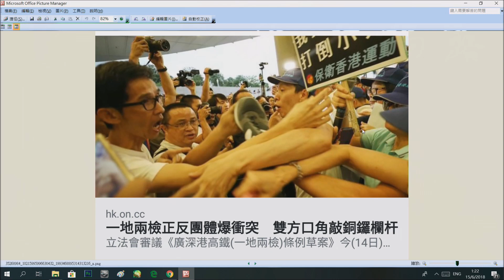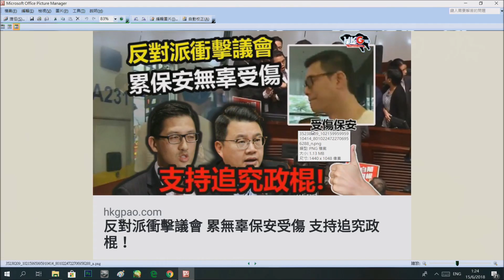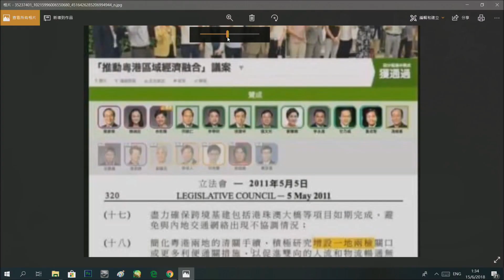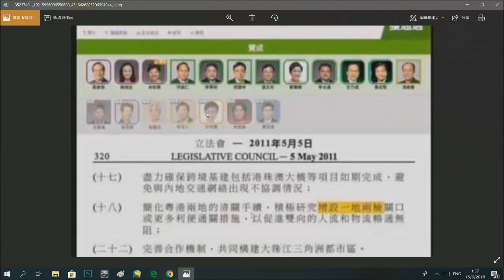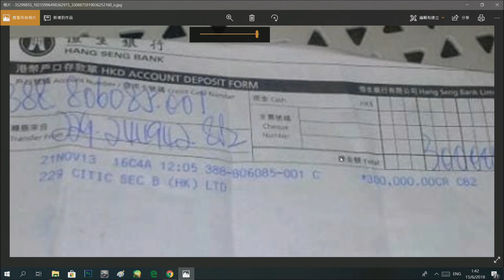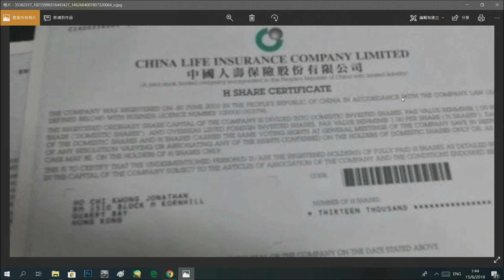政治揭露20180615#80a 一地兩檢泛民醜態盡露:打保安喧鬧企檯/柒爆無市民聲援/社混因反高鐵崛起亦因高鐵衰微/花生台用黑客偷何志光個人資料